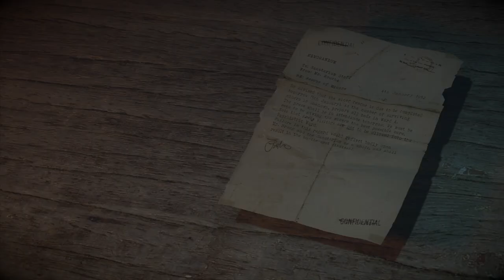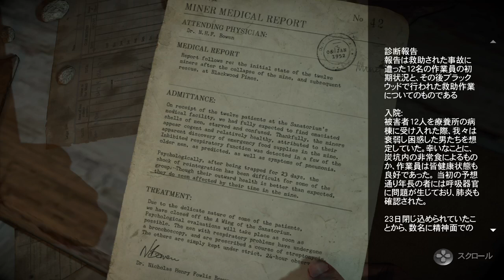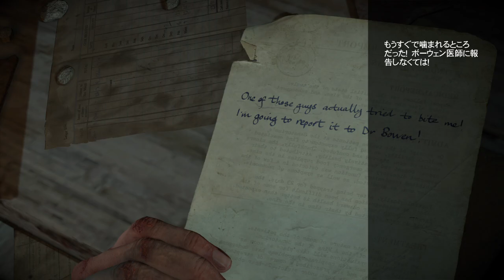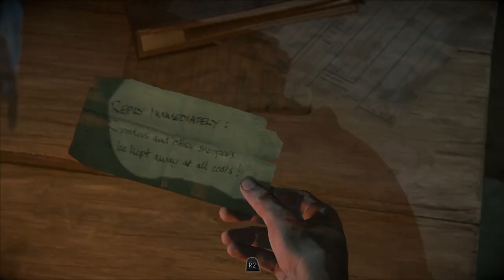Until Dawn-惨劇の山荘-6話-1